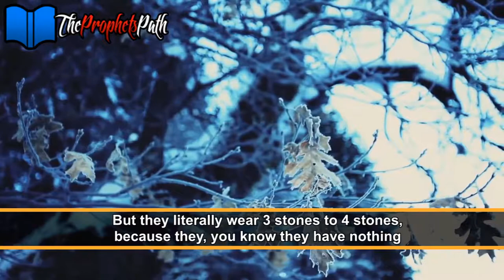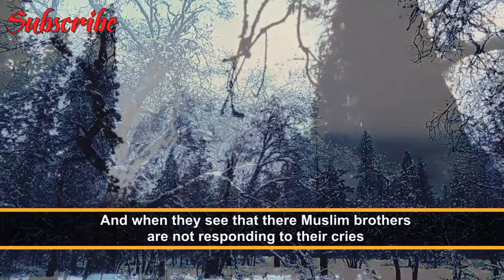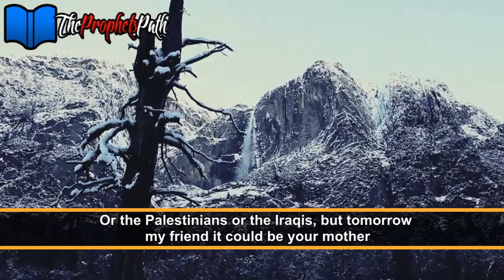Why Are You So Greedy ? - Talash Peace